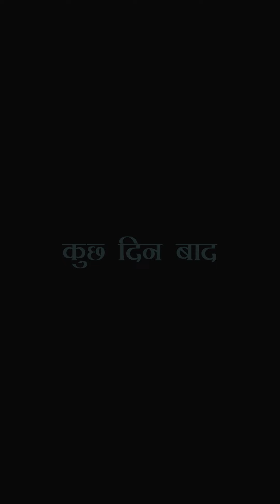Pati ke dost ke samne Towel mai aayi patni, aur fir..